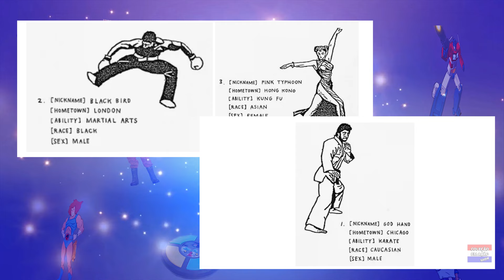Os Melhores Jogos de Porrada dos anos 80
Hoje vamos relembrar os melhores games de pancadaria do passado. Aqueles jogos que deixavam você descer o braço em qualquer gangue de marginais, pedindo apenas algumas fichinhas em troca. Ficou curioso e com vontade de relembrar? Então, bóra comigo!

Além disso, estaremos juntos, buscando curiosidades sobre o mundo nerd dos anos 80, 90 e da atualidade.

NOVIDADE!